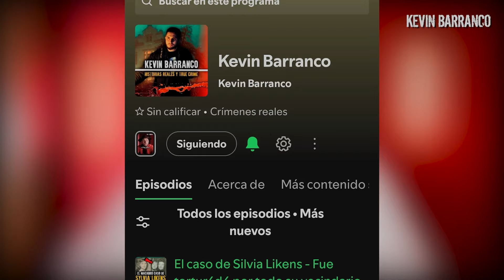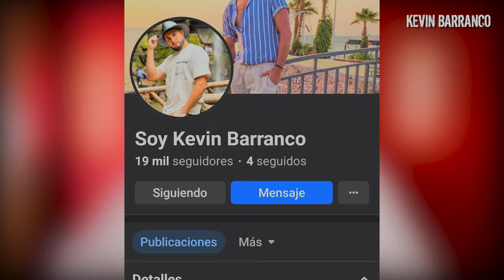El caso de Wade Wilson l El terrible AX3X1N0 que se hizo famoso por ser GUAPO y ahora tiene FANS